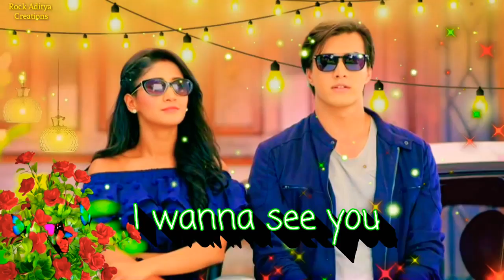kaira bom diggy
Download Videos for WhatsApp status